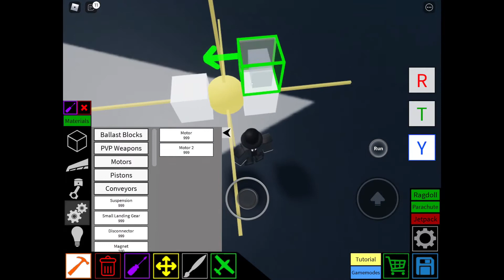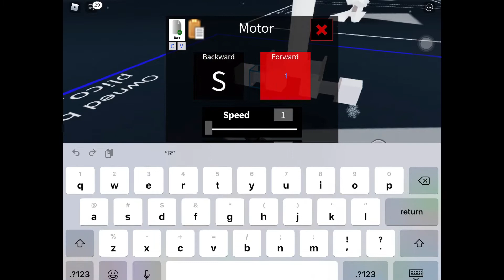How To Make A Simple Piston Engine In Plane Crazy